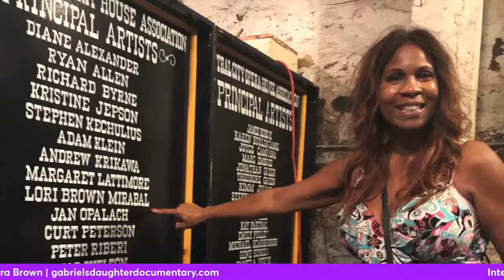Interview with Producers Lori Brown Mirabal and Sharon Shepard Levine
Lori Brown Mirabal and Sharon Shepard Levine took a moment to talk about the premiere of their award-winning documentary, "Gabriel's Daughter, The Life and Legacy of Clara Brown," on FOX SOUL

The documentary reflects on the poignant exploration of the life and legacy of freed slave Clara Brown as depicted in the opera, Gabriel’s Daughter, which was performed to sold out audiences at the historic Central City Opera House, in the 2003.